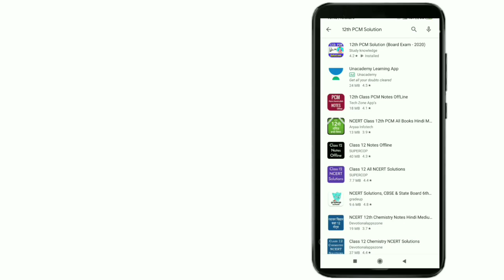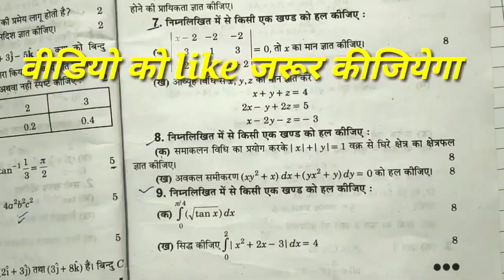Maths / Unsolved / set -1 (2019) / भाग-2 / Unsolved with Solution / Physics Unsolved Paper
Important Question

बोर्ड परीक्षा के लिए महत्वपूर्ण प्रश्न यहाँ से देखे ...

1. Maths Important Ques.

2. Physics Important Question .

3. Chemistry Important Question.

class 12 maths unsolved paper up board